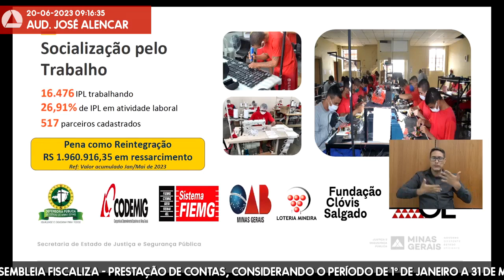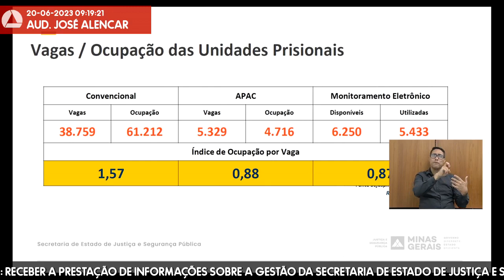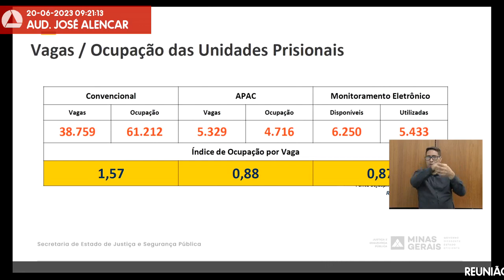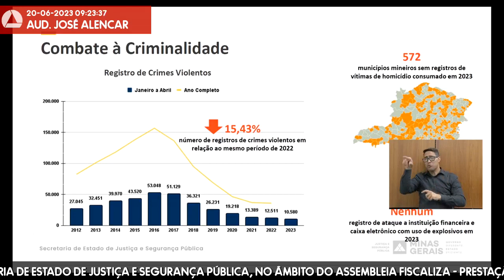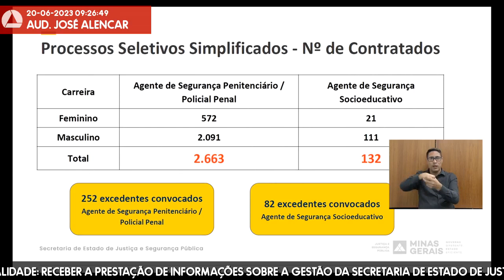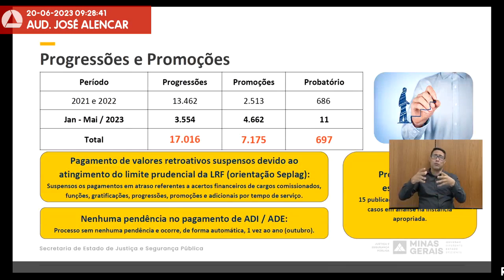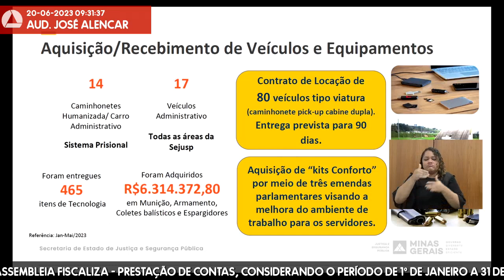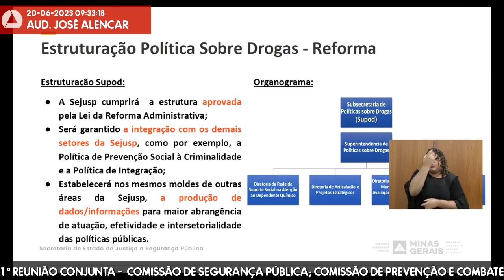20/06/2023 09:00 - Com. de Segurança Pública; Com. de Prevenção e Combate ao Uso de Crack e ...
Finalidade da audiência: Receber a prestação de informações sobre a gestão da Secretaria de Estado de Justiça e Segurança Pública, no âmbito do Assembleia Fiscaliza - Prestação de Contas, considerando o período de 1º de janeiro a 31 de maio de 2023.